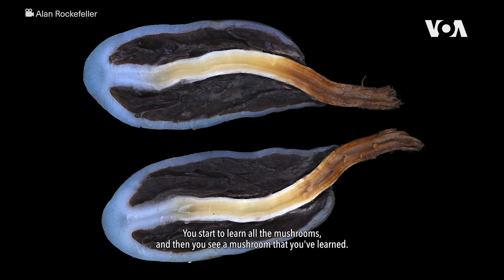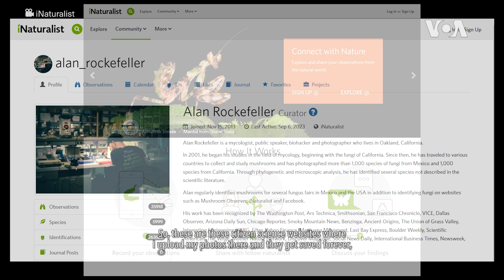Fungi Photographer | VOA Connect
Mycologist and photographer Alan Rockefeller teaches a class on the art of photographing mushrooms, with practical tips for capturing these fungi through the camera lens.